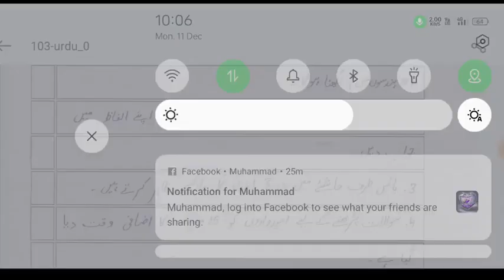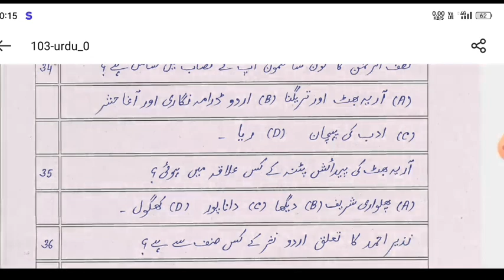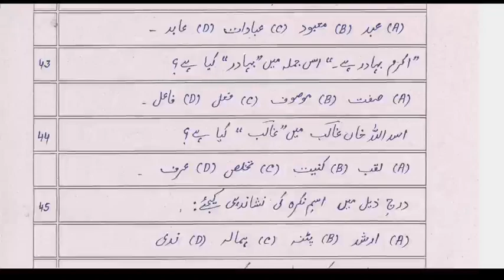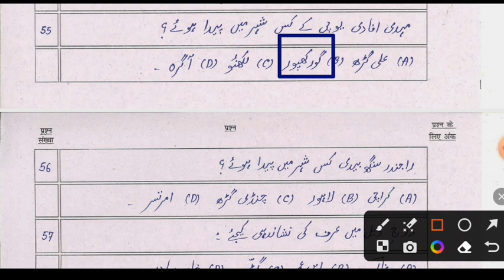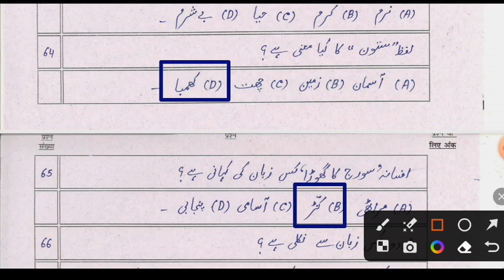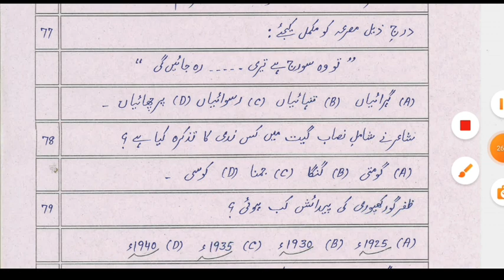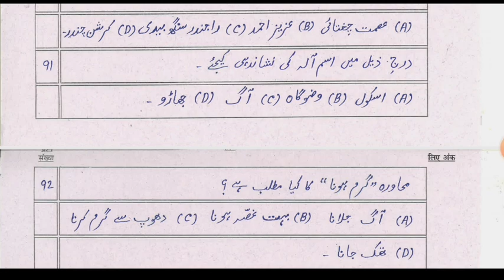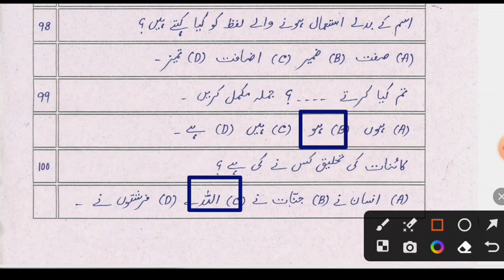Class 10th Urdu Offical Model Paper 2024 | BSEB 10th Urdu Model Paper | 10th Urdu Objective Question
Class 10th Urdu Offical Model Paper 2024 | BSEB 10th Urdu Model Paper | 10th Urdu Objective Question 2024 | Vvi Objective Question | Model Paper Urdu 2024